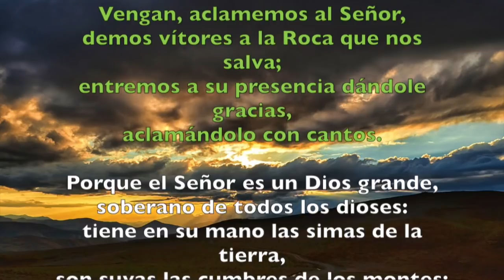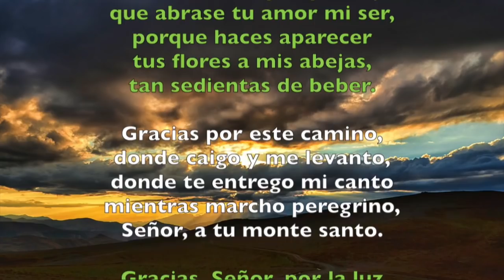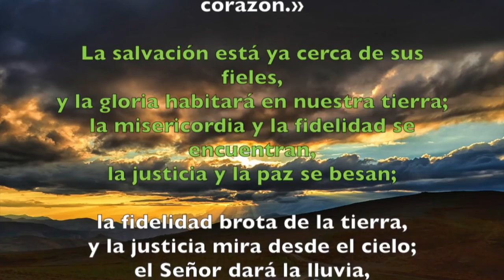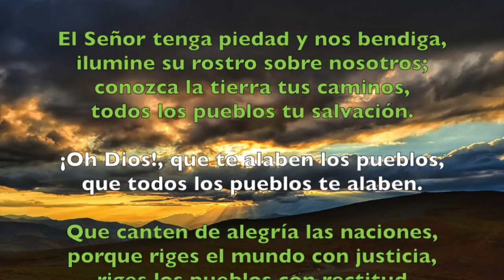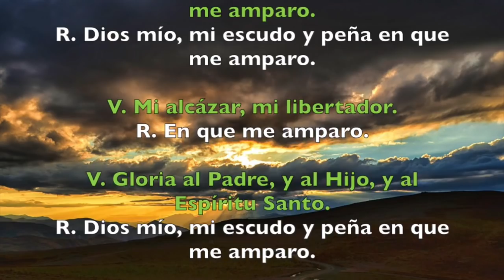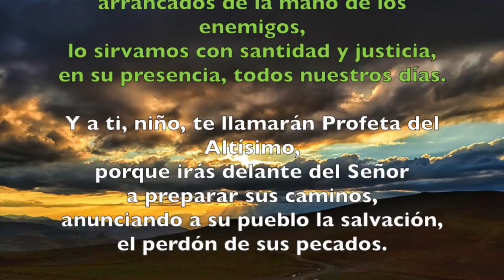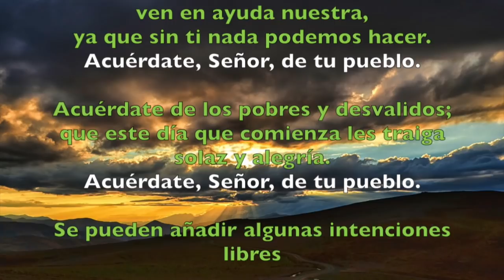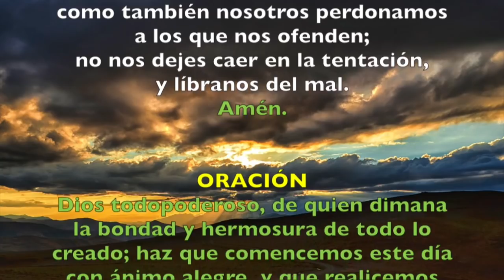Oración de la mañana (Laudes), MARTES 17 DE JULIO 2018 | Padre Sam